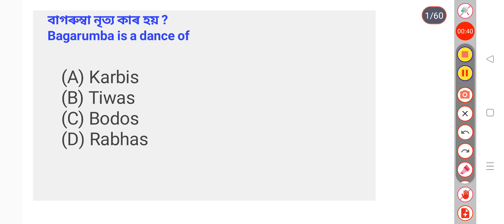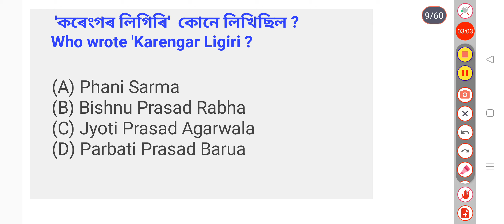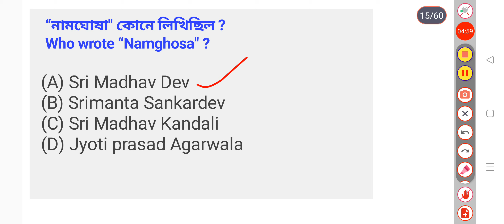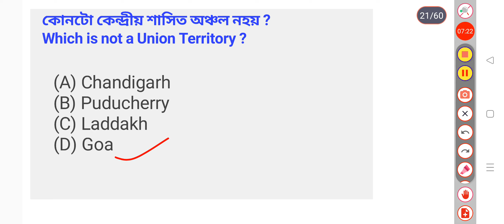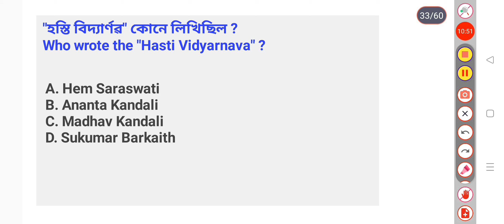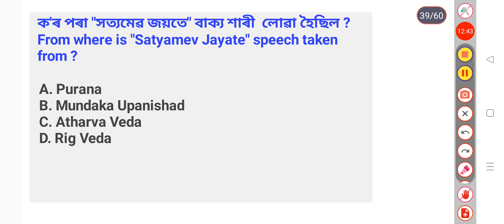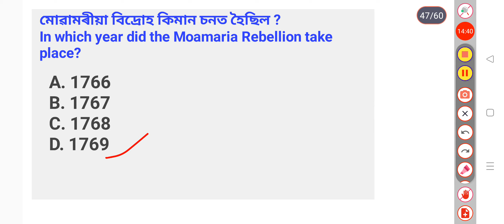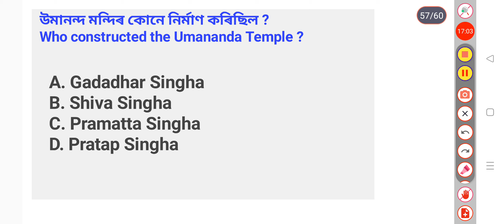Assam police previous year questions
assam police ab ub question
answer 2023
assam police written test
question paper 2023
assam police previous year
question paper gk
assam police exam question
paper 2022 maths
assam police question paper
2023 bodo
2022 reasoning
2015
paper 2023
paper bodo
assam police si previous year
question paper
paper english
assam police question answer